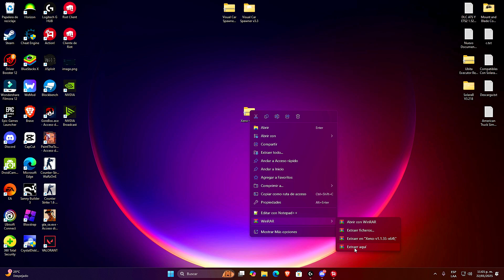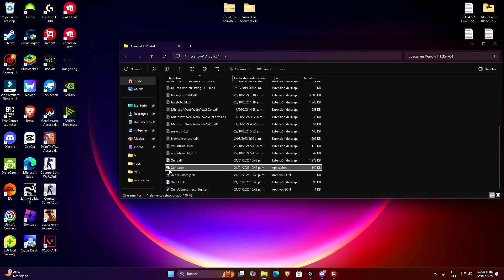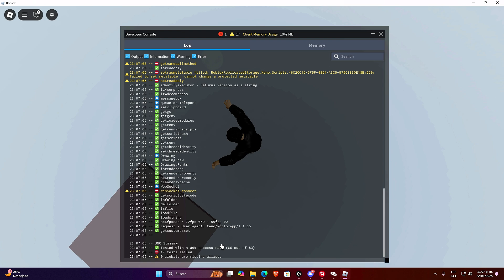Roblox Executor PC🚀(XENO EXECUTOR) 80% UNC +SCRIPT | Nueva UPDATE! MEJOR QUE SOLARA [DESCARGA] 😱